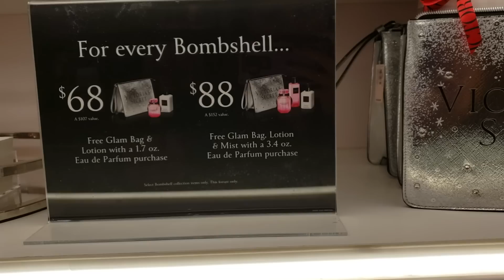NUEVOS Perfumes y Body Mist en VICTORIA'S SECRET 🥰🔥🔥 | Velas de Bath and body works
TE INVITO A MI

(solo para mujeres, no se aceptan perfiles recién creados)

Hola Amore bienvenido\bienvenida a tu canal. Gracias por dar le click al video, si te gusto no olvides dejarnos un like :) cualquier pregunta déjalo en lo comentarios y recuerda por favor que no contesto mensajes privado. besos, abrazos de oso y muchas bendiciones .

📌COMPRA mis tacones , LENCERIA , accesorios favoritos y más

💎🌷💎🌷💎 MÁS VIDEOS 💎🌷💎🌷💎